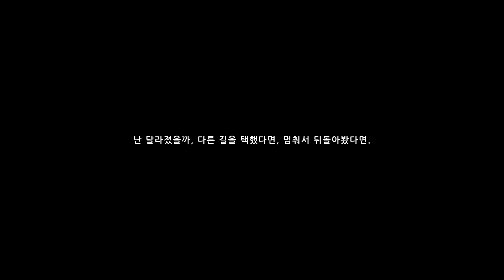BTS (방탄소년단) WINGS Short Film #4 FIRST LOVE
Short film credits:

Director: YongSeok Choi (Lumpens)
Assistant Directors: Wonju Lee, Edie Ko, Nuri Jeong, Jihye Yoon
Director of Photography: HyunWoo Nam
Art Director: Moonyoung Lee
Special Effects : Yoseop Park

Original story by: Linn Choi

BU content certified by Big Hit Entertainment